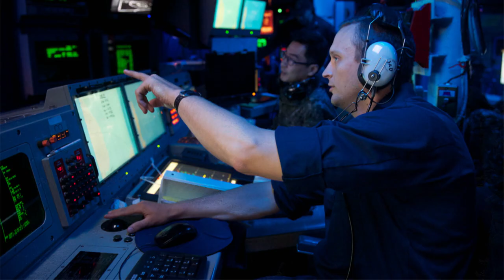Navy Expands Anti-Submarine Warfare Intel Community (HL 18)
Navy Expands Anti-Submarine Warfare Intel Community and USS Albuquerque and Australian Navy Complete Exercise Lungfish 2015